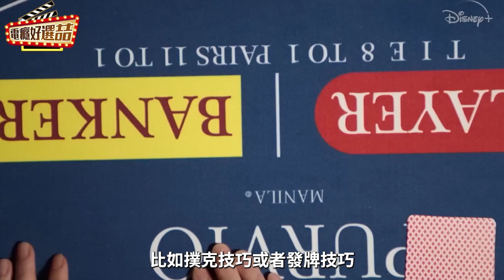《魷魚遊戲》大反派再現❗️犯罪劇《地下菁英》陣容含金量超高_카지노【電癮好選喆Top movie picks】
Disney+韓劇《地下菁英》(Casino)是一部2022上映的韓國犯罪動作影集，由姜允成執導，演員為崔岷植、孫錫久、李東輝、許誠泰 劇情講述沒錢沒勢的男子車武湜在菲律賓賭場靠著頑強的毅力為自己掙得了一席之地，但沒想到好不容易扭轉的人生，卻在無辜捲入一場謀殺案後瞬間變調，為了不再重回谷底，他決定做出最後的賭注，就算為此付出性命也在所不惜。
常聽人說狗急跳牆，人在身處絕境時總會產生超乎想像的力量，做出讓人意料不到的行為反應，而這次Disney+韓劇《地下菁英》以一位菲律賓的傳奇賭場大亨為主角，找來《原罪犯》崔岷植這位不容質疑的國寶級影帝，搭檔今年在《我的出走日記》、《犯罪都市2》獲得無數好評的孫錫久，究竟他面對空前危機，在人生的懸崖上會怎麼拚盡一切？給觀眾帶來怎樣刺激的體驗？相信都讓人充滿期待
PS 許誠泰是這部隱藏角色連預告畫面都很少...
剪輯:小蟲 /慶禾